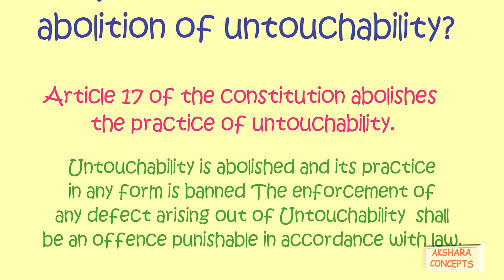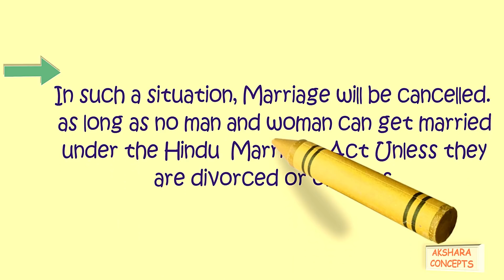Most Brilliant IAS/IPS Interview Questions with Answers |Akshara Concepts